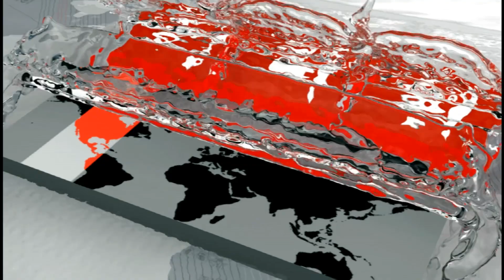এবার পাটের ভালো দাম পাচ্ছেন কৃষকেরা! | JUTE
ময়মনসিংহ অঞ্চলে এবার পাটের ভালো দাম পাচ্ছেন কৃষকেরা। বাজারে জাত ও মান ভেদে প্রতিমণ পাট বিক্রি হচ্ছে ১২শ থেকে ২ হাজার টাকা দরে। তবে স্থানীয় ব্যবসায়ীরা পাট কিনে মজুদ করলেও পাটকলগুলো এখনো কেনা শুরু করেনি। কৃষি কর্মকর্তারা বলছেন, দাম ভালো পাওয়ায় এ অঞ্চলে পাটের আবাদ বাড়ছে। হোসেন আলীর তোলা ছবিতে হারুনুর রশিদের রিপোর্ট।